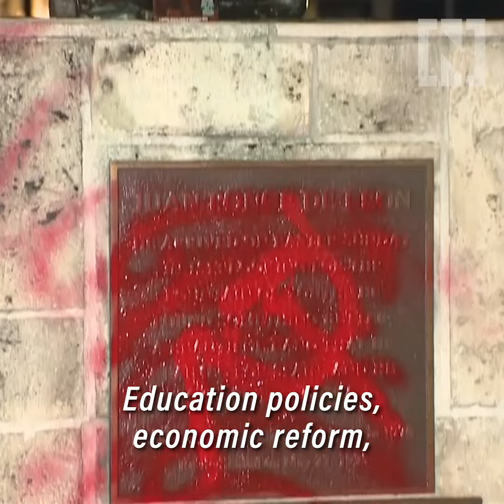MISSISSIPPI IS THE LAST US STATE TO ABANDON THE CONFEDERATE FLAG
Mississippi is retiring the last state flag in the U.S. with the Confederate battle emblem — a symbol that's widely condemned as racist.